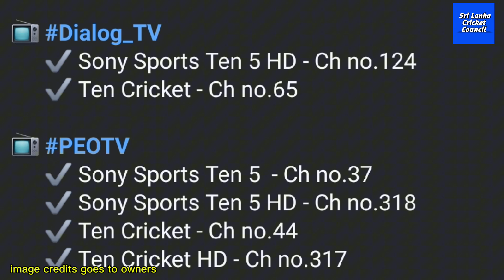රංගන හේරත් අපිට ඇණයක් වෙයිද? | තරගාවලිය බලන්න පුලුවන් හොඳම විදිය